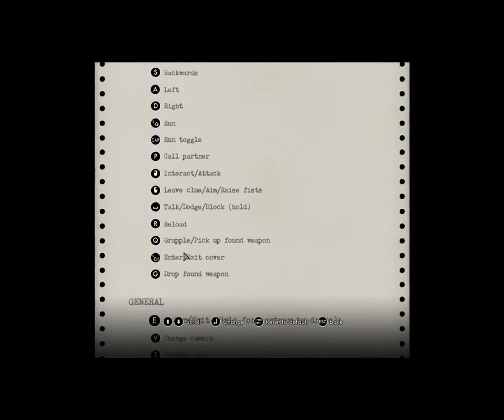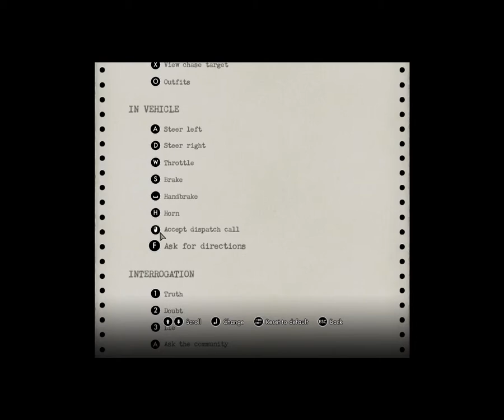LA Noire episode 5 [My Justice]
We continue our adventure throughout Los Angeles as we solve more and more crimes. Maybe performing a little murder of my own along the way.